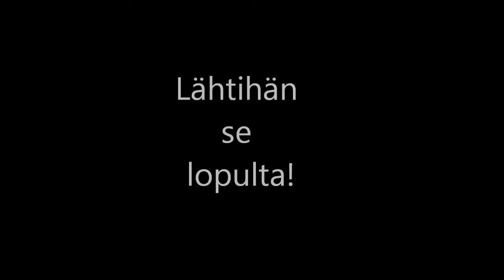Peugeot XPS kylmäkäynnistys@-17C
Muistkaas tilata! :)

Mopon polkemista käyntiin. :D 10nro isompi ryyppysuutin ja 3nro isompi pääsuutin.. Ite laskin et olis menny 73 polkasua ennen kuin pysy käynnissä. Äänet on vähän hiljaisen puoleiset.. :S